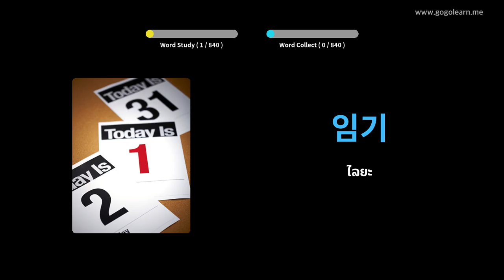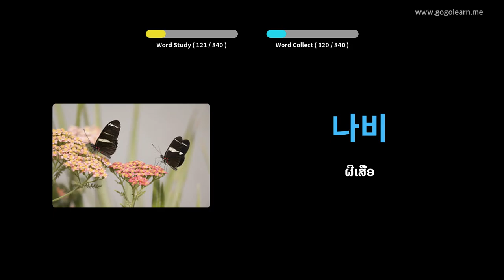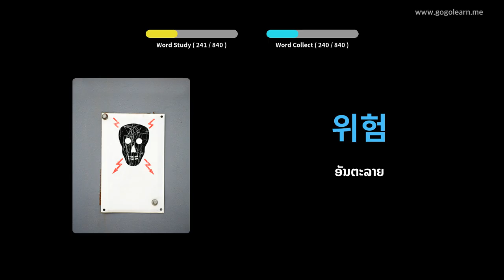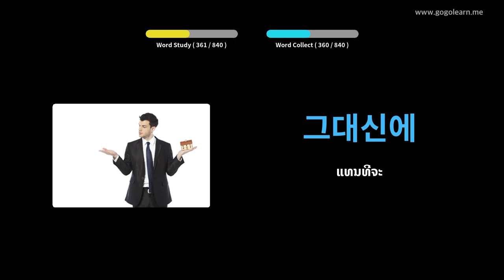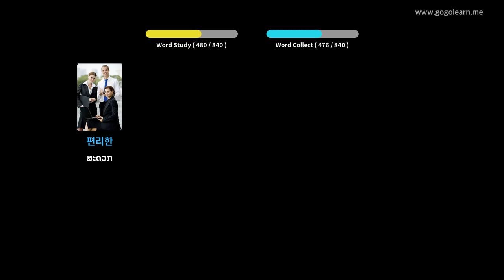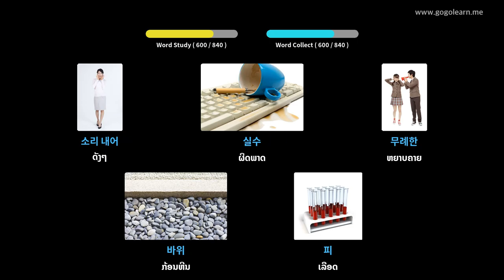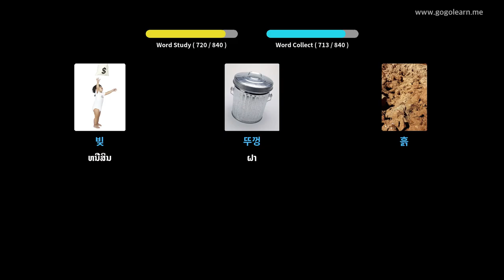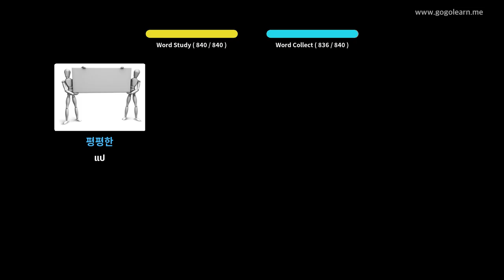ສັບພາສາເກົາຫຼີຟັງໃນຂະນະທີ່ ກຳ ລັງນອນ | Golearn